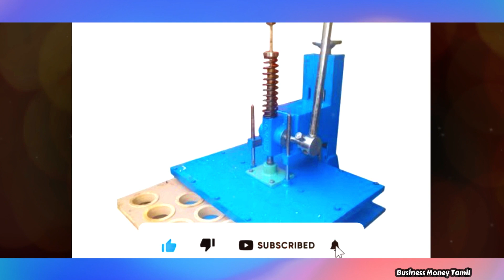தினமும் ரூ.3000 வருமானம் 💥 ரூ.1000 முதலீடு 🌟 Home Based Best Small Business ideas in Tamil 2023